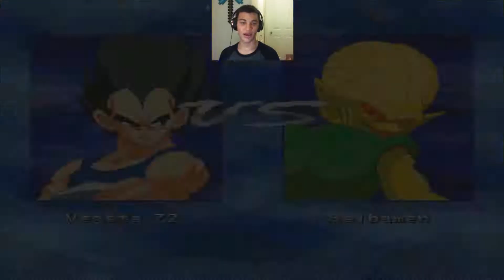The Dragon Ball Street Fighter | Hyper Dragon Ball Z #1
Kamehame-OWWW!!!

"STAY FROSTY everybody!"